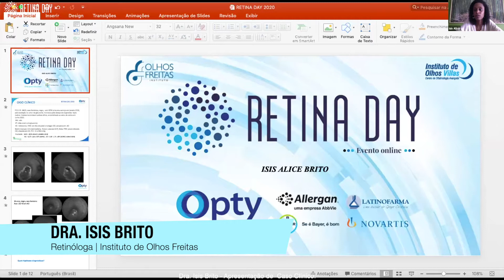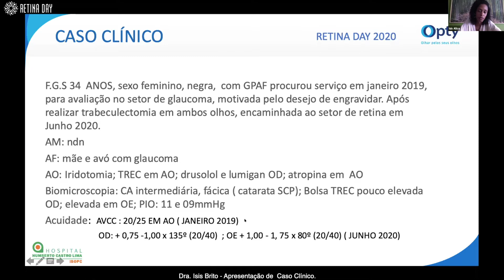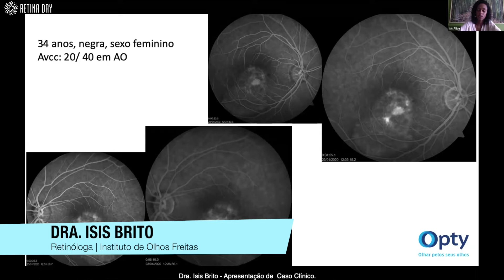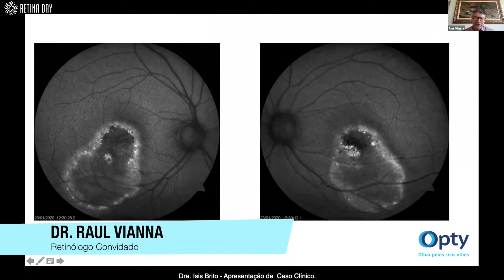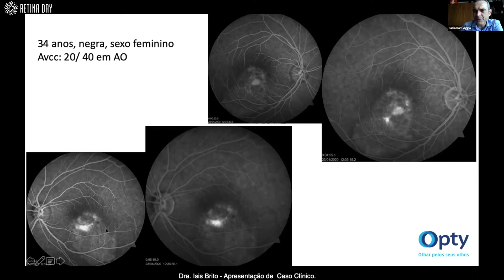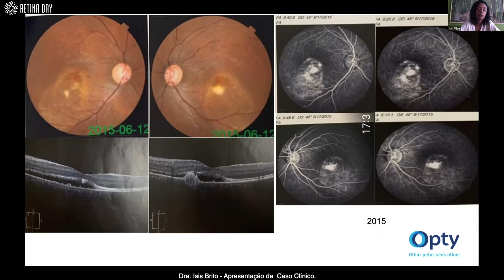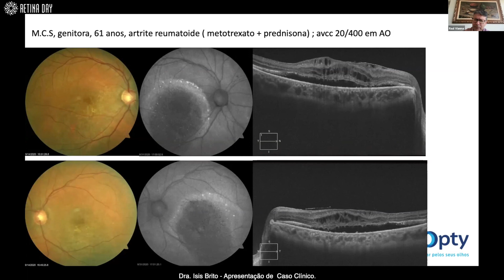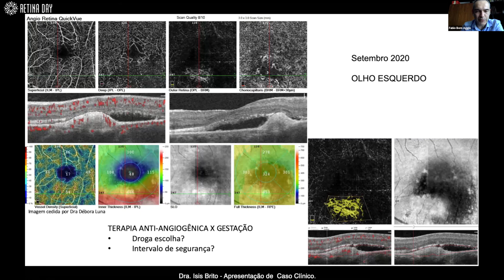Retina Day 2020 | Bloco 3 RETINA CLÍNICA | Isis Brito